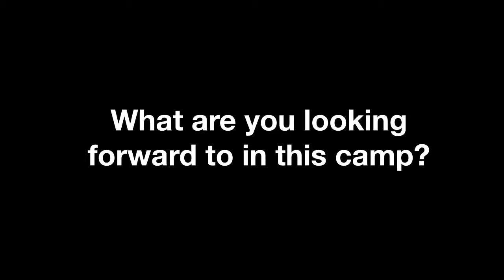Acts Campus Camp 2013: 3D - What are you looking forward to in camp?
Acts Campus Camp: 3D
Date: 1st - 3rd March 2013
Venue: Best Western Inland Sea Resort, Port Dickson
Camp fee: RM200 per pax (without camp t-shirt)
Registration deadline: 17th Feb.